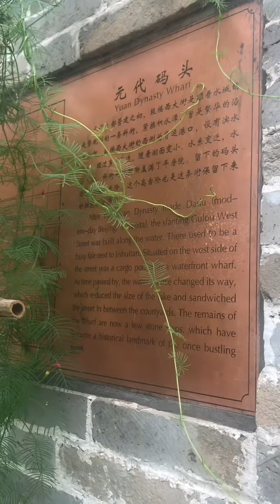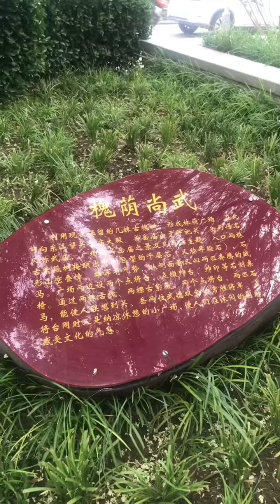Beijing Hutong around Drum Tower